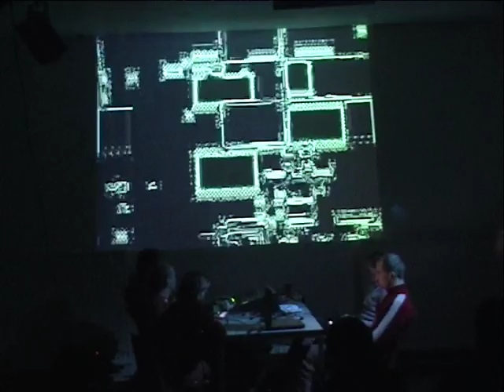Gameboyzz Orchestra (Florintintin)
Media: DV
Location: Steim Concert
Date: 21/11/2004
Archive_id: 8447cfe8-b6a9-49e7-a86e-23dc7213095c